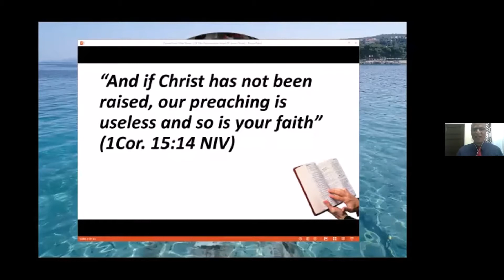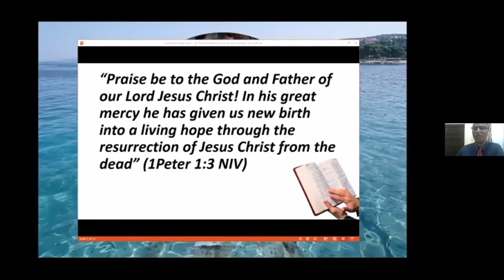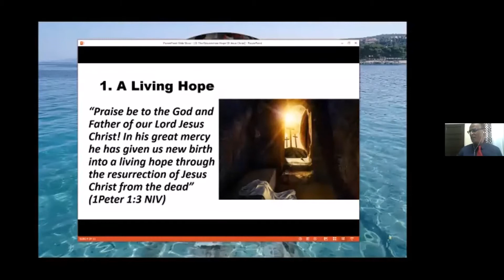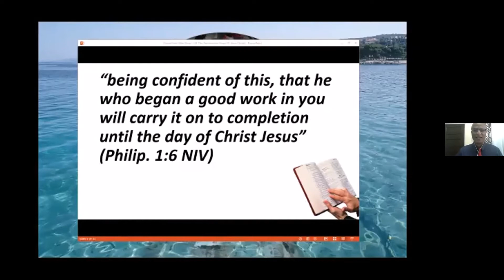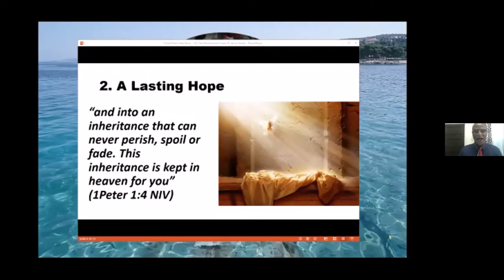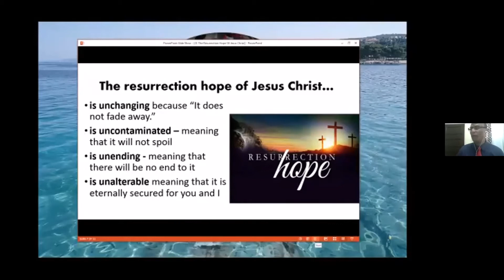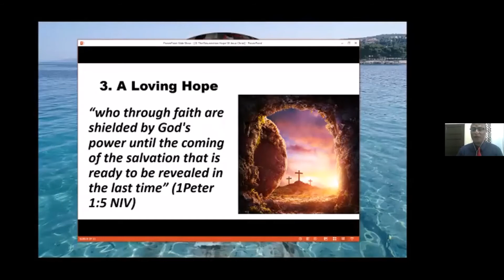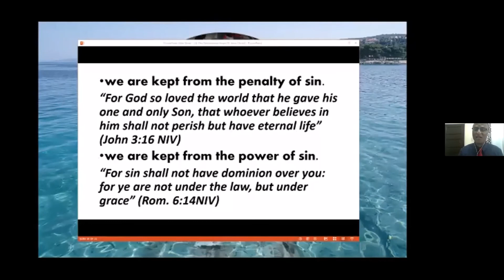The Resurrection Hope Of Jesus Christ